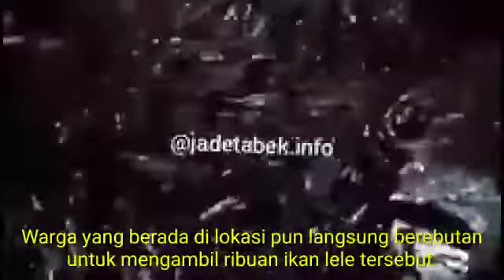Viral Video Ribuan Ikan Lele Berhamburan di Jalan Grand Alam Sutera Serpong, Warga Berebutan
Viral Video Ribuan Ikan Lele Berhamburan di Pinggir Jalan Grand Alam Sutera Serpong, Warga Berebutan

VIRAL VIDEO menggambarkan ribuan ikan lele berhamburan di pinggir jalan.

Ribuan ikan lele itu berhamburan di sekitar Jalan Raya Serpong tepatnya dekat dari Grand Alam Sutera, Serpong, Selasa (16/2/2021) malam.

Warga yang berada di lokasi pun langsung berebutan untuk mengambil ribuan ikan lele tersebut.

"Sekarang ini 'panen lele' di pinggir jalan di kawasan Serpong. Ada ribuan lele," kata perekam video tersebut.